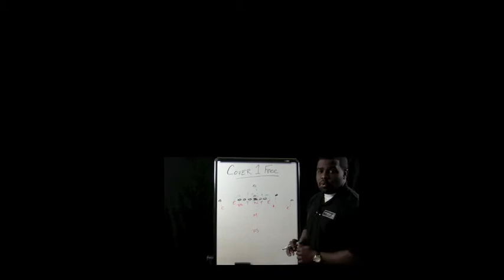Football Gameplan's Arena Football Preview (Kansas City vs Tulsa)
Arena Football League Preview - Week 11

Kansas City Command vs Tulsa Talons